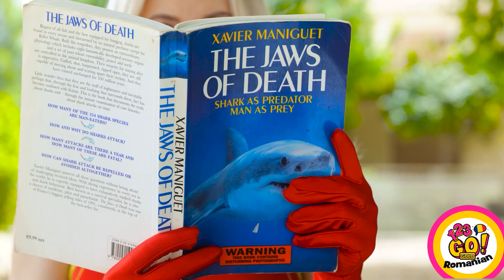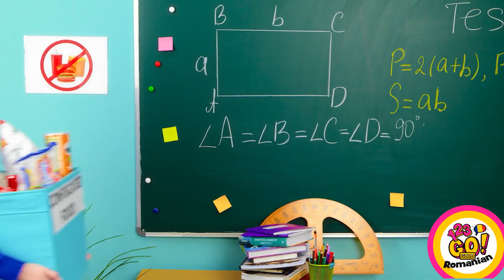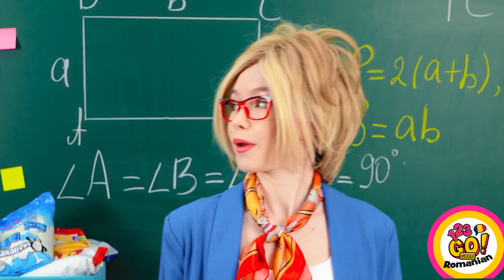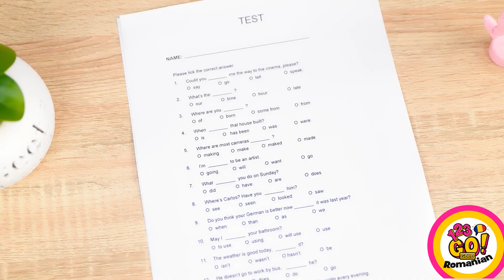SUPEREROII FURIȘEAZĂ MÂNCARE LA ORE || Bona mea e supereroină! Situații amuzante, marca 123 GO! GOLD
Ai vrea să ai superputeri? 💥 Ți-ar plăcea ca bona ta să fie o supereroină? Dar tu - ce puteri ți-ai dori să ai?🕸💪 Scrie-ne răspunsurile tale în comentarii!